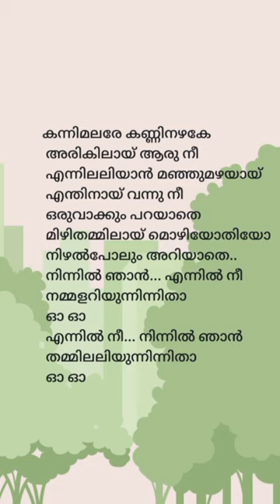Kannimalare Kanninazhake Song Lyrics/Ithihasa / Shine Tom Chacko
Malayalamlyrical
Entertainment
latest
 Kerala
 Lyrical Video

 Ithihasa movie song malayalam
Ithihasa movie status Malayalam
Kannimalare Kanninazhake song what's app status Malayalam

Malayalam movie Malayalam comedy Malayalam funny vines Malayalam songs Malayalam world topic hunny bunny Malayalam Malayalam news Malayalam serial Malayalam shorts Malayalam short film Malayalam drama mallu comedy Malayalam comedy scene Malayalam entertainment m4tech uppum mulakum ttf praveenprincyprayan ebuljet mallu family uppum mulakum